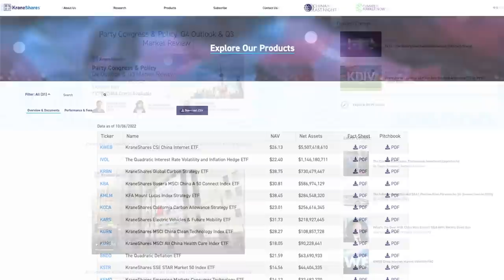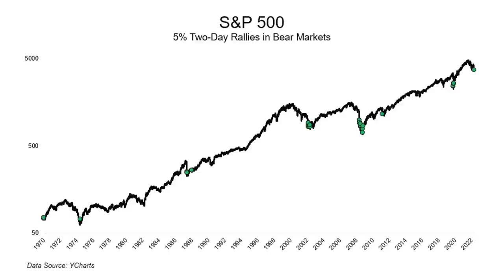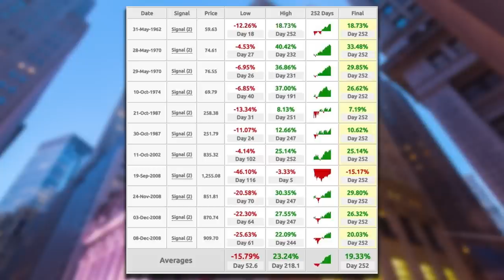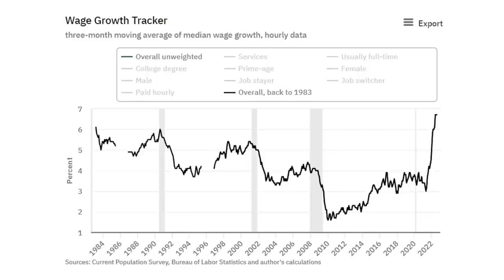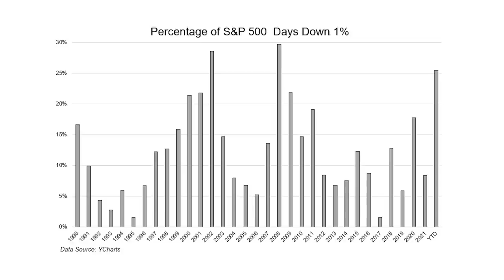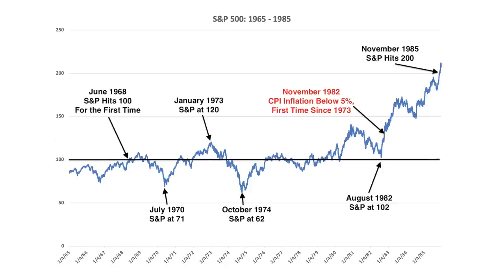This is a Hitchcock Horror | TCAF 65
On episode 65 of The Compound and Friends, Nick Colas joins Michael Batnick and Downtown Josh Brown to discuss market volatility, thinking like an algo, the dollar, Tesla, sustaining vs disruptive innovation, the next big thing, and much more!

00:00 - Intro
02:43 - Markets
13:13 - Earnings
27:56 - The Dollar
50:17 - Credit Suisse
53:54 - Innovation
1:11:25 - Favorites